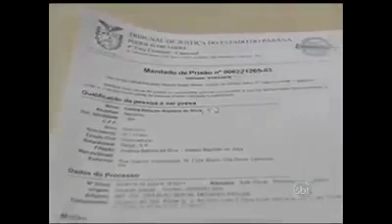Mentir para conquistar uma gata tbm é crime confira!